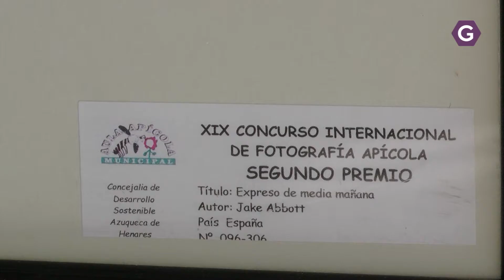XX Concurso Internacional de Fotografía Apícola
El plazo de presentación de imágenes para el XX Concurso Internacional de Fotografía Apícola que convoca el Ayuntamiento de Azuqueca de Henares está abierto hasta el día 30 de abril. En las bases se establece que el tema de las fotografías debe ser “la apicultura en cualquiera de sus aspectos, biología, flora, productos, colmenas y colmenares, usos y costumbres, comercio, promoción, arte” y que se “valorará especialmente el aspecto humano de las fotografías”.